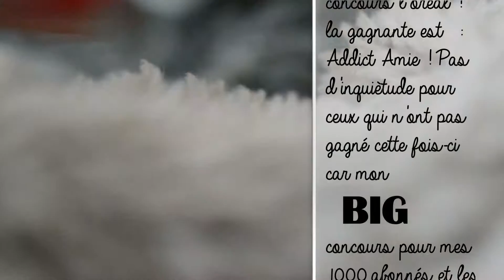Résultat du concours l'oréal avec MAURICE mon chat !